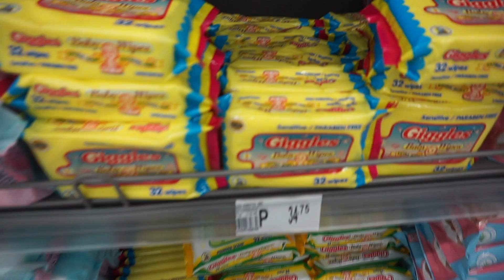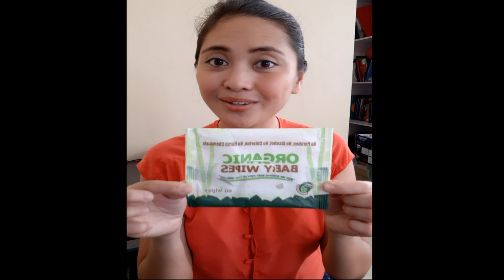The truth about biodegradable baby wipes: An honest review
Watch how we reviewed different baby wipes by burying them in a Vermi compost to test their biodegradability in seven months. Hope this could lead to more awareness about the products we use, a little research before we purchase won't hurt especially that our problems with wastes are now exponentially growing. Getting wet wipes out of the single use items we dispose can do so much, that's one less item getting inside the tummies of the marine and wild animals.